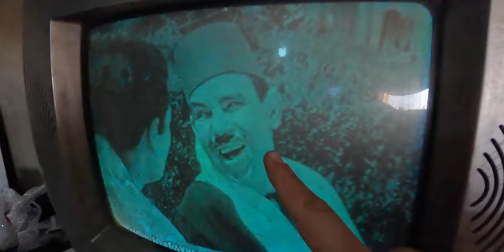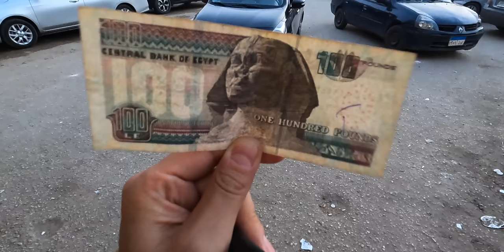Así vive la Gente de LAS PIRAMIDES de Egipto 🇪🇬